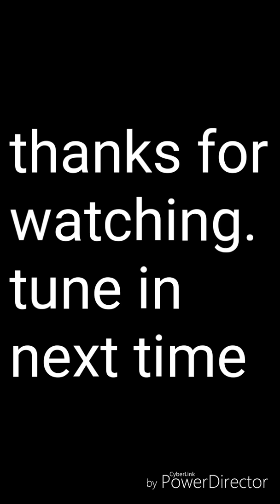Puppy cam McKinley day 39 (s1-ep6) English Cream Golden Retriever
I do apologise about the angle of the video, I accidentally filmed with my camera upside down, I do apologise for any sore necks after watching this video!!! (Oops).

This is McKinley and her 10 pups.

This will be McKinley's last litter (this is her third litter) and after her pups go to there forever homes, she will go to a new home where she is loved very (very very veerryy) much. McKinley is 3 years old and she has a long happy life ahead of her. The reason she is done having puppies is because she is going to her permanent job being a companion for someone who really needs her.

The 6 boys she had left her with 4 daughters. At around 8 weeks old the 10 fluffballs will be able to go to there forever homes.

The puppies were born Monday, June 17, 2019. All were healthy and survived.

The breed of the puppies mom (McKinley) and dad (Baker) are English Cream Golden Retrievers. For there entire life they stay a white to creamy color, and are typically not as rambunctious as the American golden (in other words there calmer and can stay in smaller areas, therefore not needing a big yard)

I hope you enjoy seeing updates on McKinley and her puppies -Braedon

NOTE: the dad's name is Baker, although I don't think he will be on any videos.

NOTE: if you didn't notice both the mom and dad are named after mountains (as is the rest of our dogs also) McKinley (mom) after MT McKinley and Baker (dad) after MT Baker.